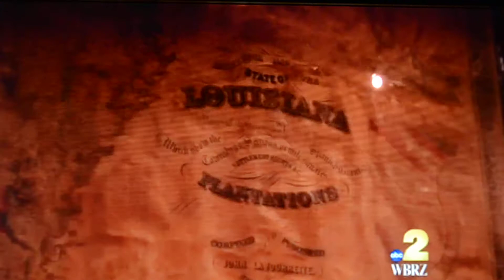Golaps Ghost hunt at Houmas house